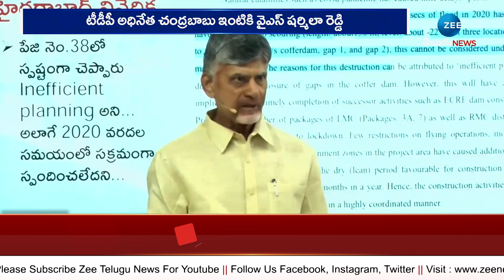Sharmila Invites Chandrababu | మా అబ్బాయి పెళ్లికి రండి.. బాబుకు షర్మిల ఆహ్వానం | Zee News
Telugu Latest News LIVE Updates